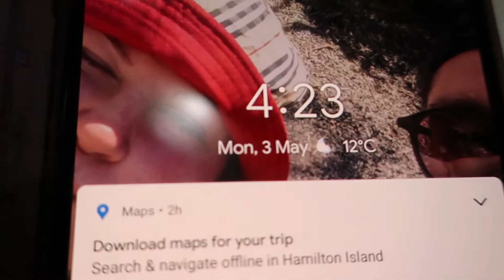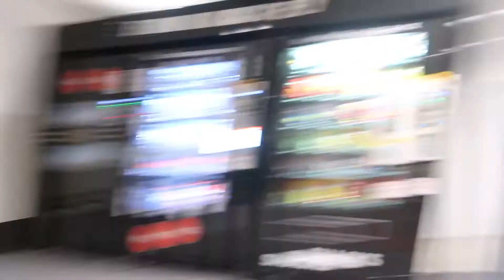OUR HONEYMOON | TRAVELLING TO HAMILTON ISLAND QLD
HI GUYS,
today we began our honeymoon by travelling to our favourite place, HAMILTON ISLAND, which is a beautiful resort island in queensland Australia.

we will be vlogging daily and uploading hopefully daily if we can